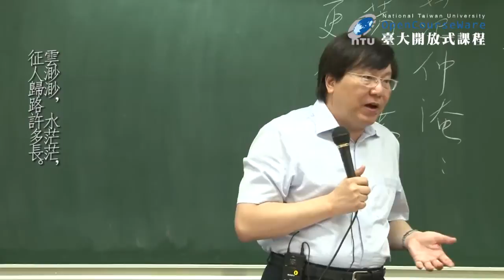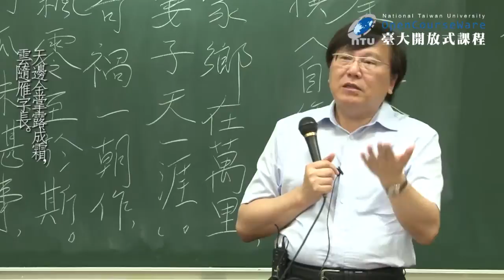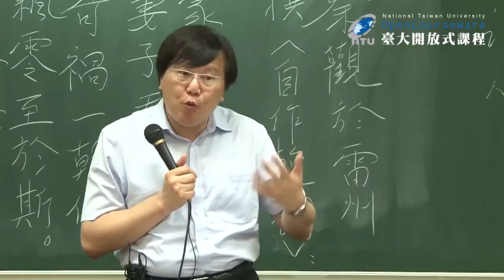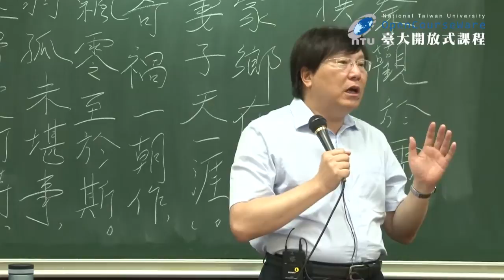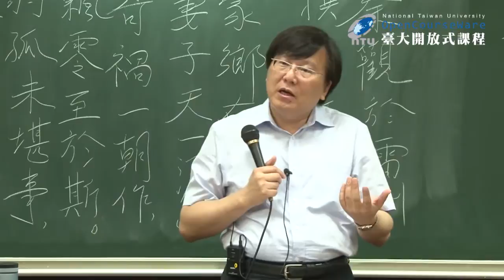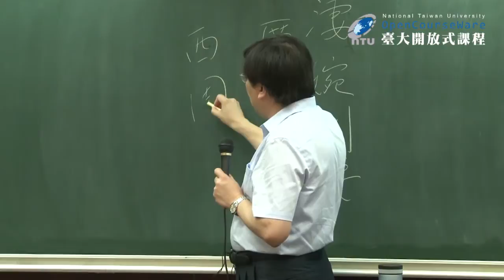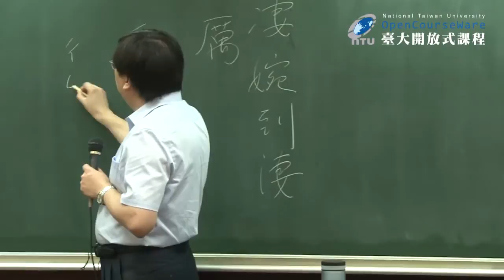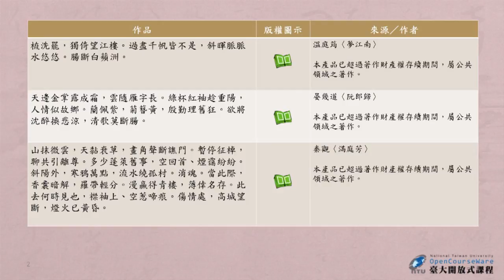宋詞之美 02. 作家與文體─由晏幾道、秦觀的詞心談起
課程名稱：宋詞之美
授課教師：中國文學系 劉少雄